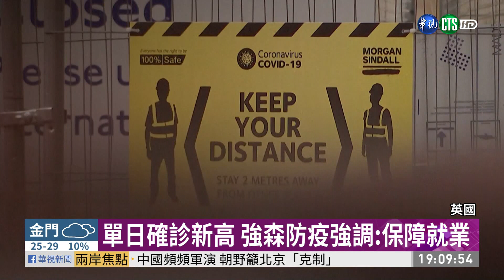歐洲疫情持續升溫 西法英防疫緊繃| 華視新聞 20200925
新冠疫情持續肆虐歐洲，目前歐洲疫情最慘國家是西班牙，確診人數破70萬，死亡也累積到3萬1千多人。第二名則是法國，確診數突破53萬，死亡人數超過3萬1。第三名則是英國，確診數將近42萬，死亡率則直逼4萬2。這三個國家目前如何防疫，一起來了解。